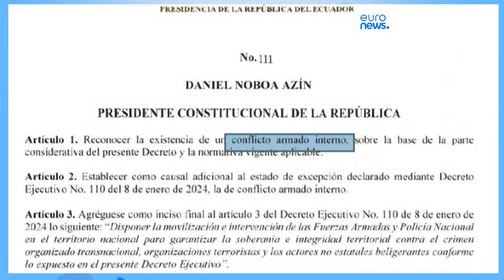VÍDEO: Terroristas toman televisiones, hospitales y universidades de Ecuador y despiertan una guerra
Al menos diez personas, entre ellas dos agentes, murieron el martes tras la escalada de violencia en el país. La ola de terror se ha apoderado de ciudades como Guayaquil.